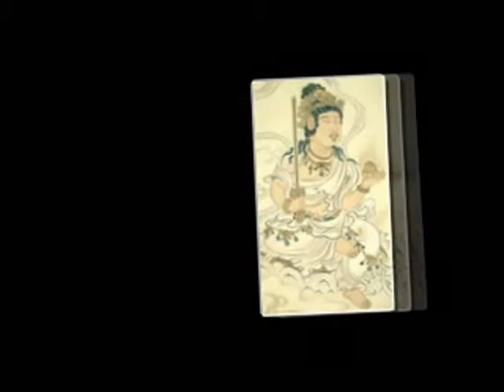64-Kinh Diệu Pháp Liên Hoa